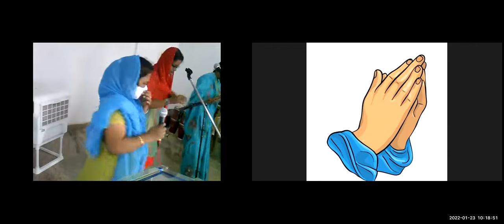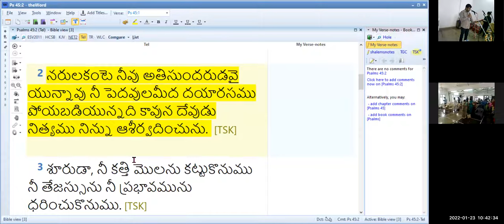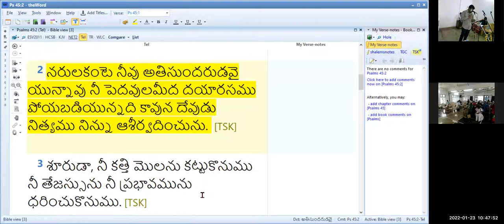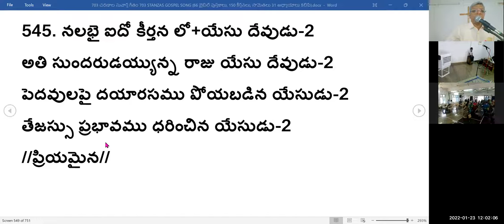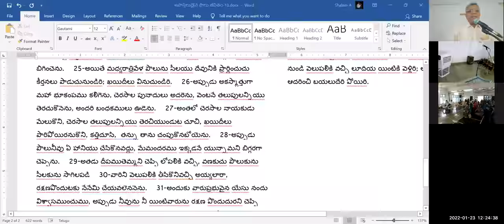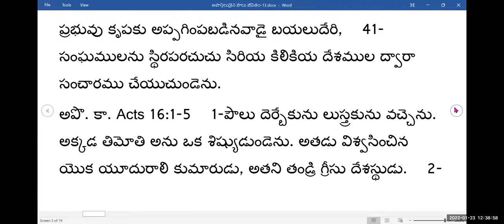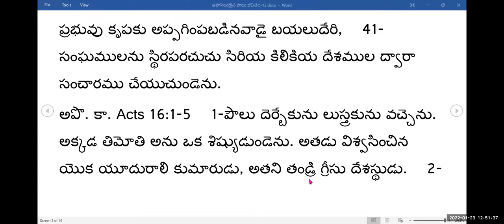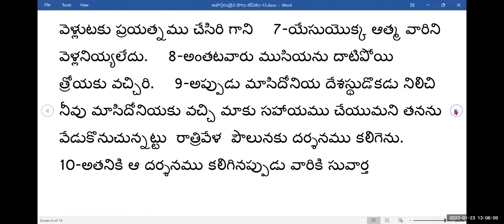23rd, Jan 2022~ JEEVAJALAMULU CHURCH WORSHIP SERVICE~ MESSAGE BY PASTOR SHALEM ISRAEL